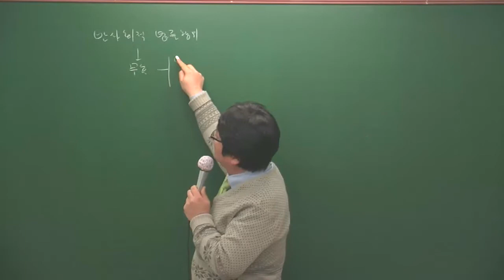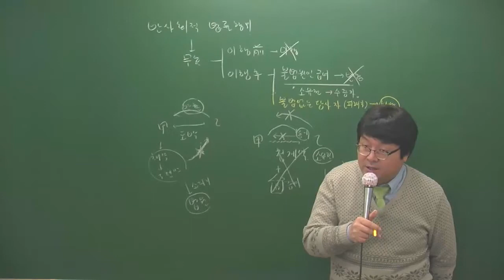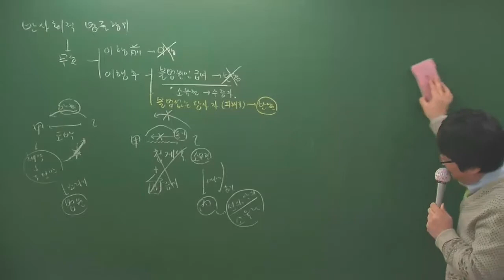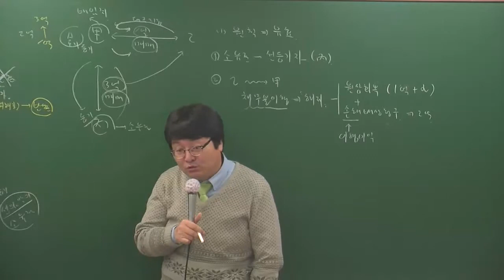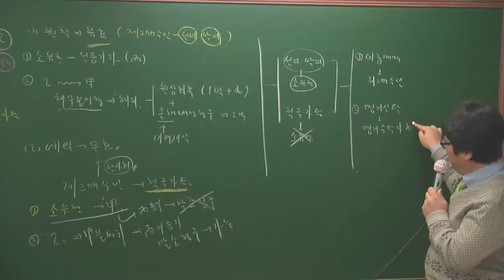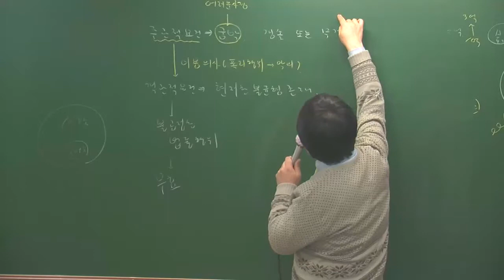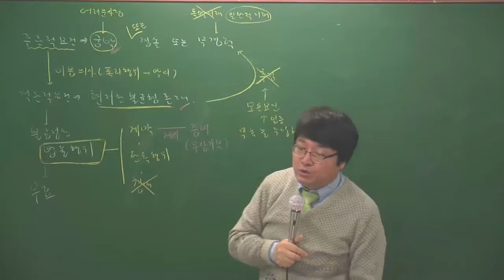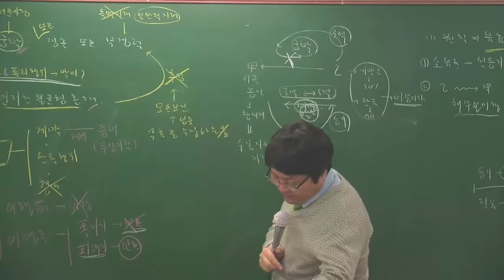민법12-23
주택민법기본이론